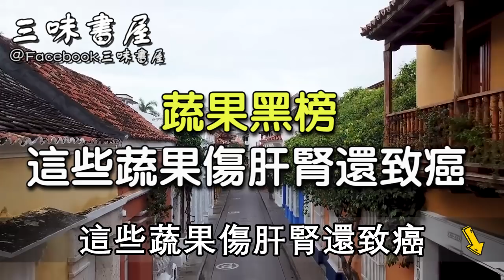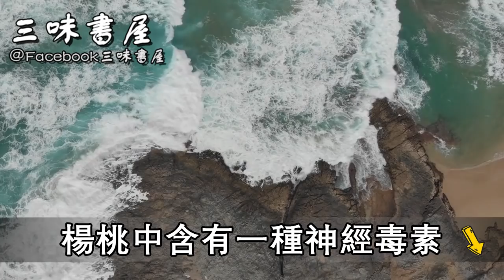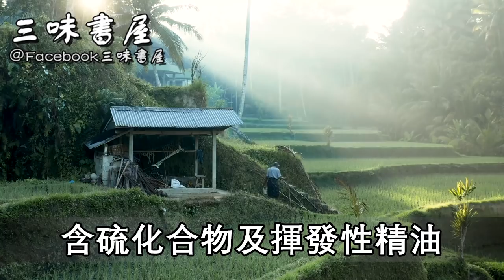這4種蔬果傷肝腎還致癌，尤其是第一種，最好一口都別吃 |三味書屋